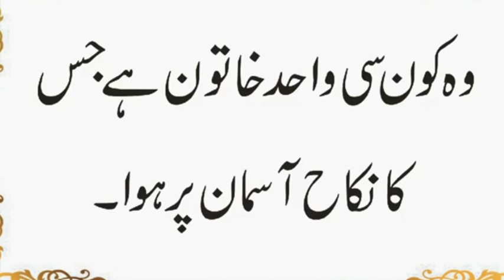Kis Khatoon ka Nikah Asman per Howa | Hazoor Ne Poori Zandagi Mein Kis Aik Ko Qatal Kia|Urdu & Hindi